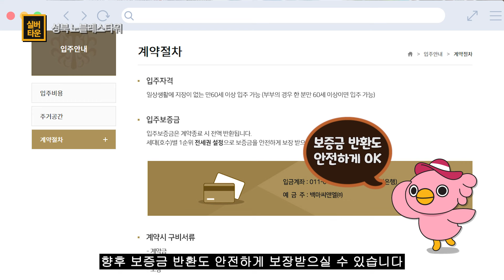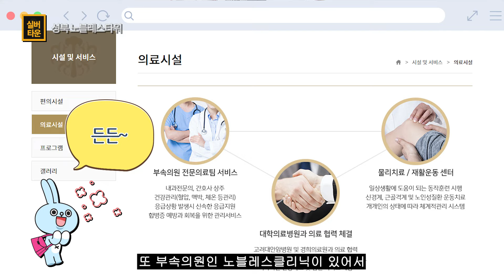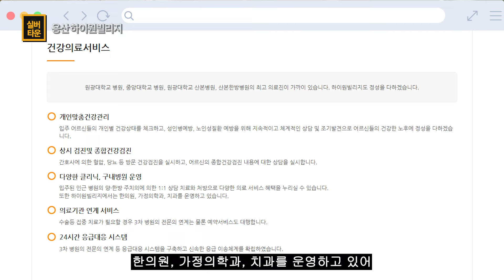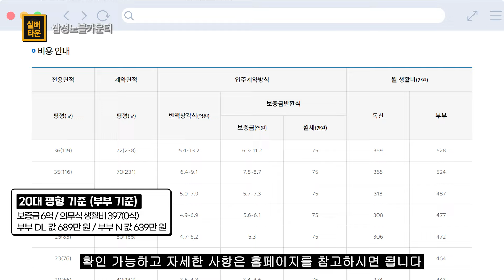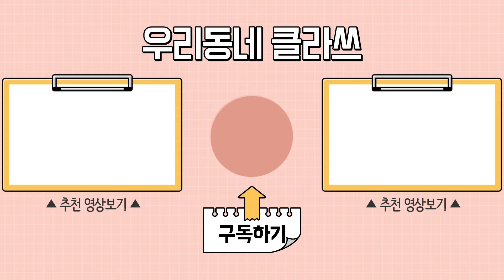노후준비는 이렇게! 보증금 4-6억원대 실버타운 BEST3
편안한 노후생활을 위해
준비할 것!

바로 실버타운 들어갈 money ...

실버타운이 얼만큼 좋은 건데?
궁금하다면, 지금 당장 클릭!